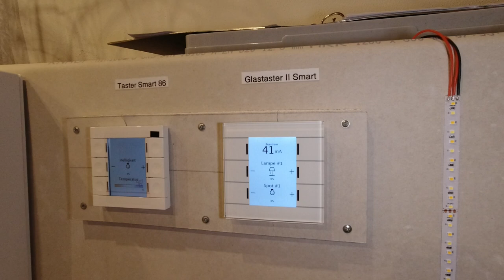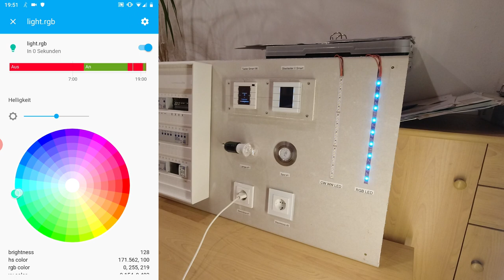Demonstration eines KNX Testbretts inkl. Integration mit Home Assistant [Smart Home]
Hier eine Demonstations des zuvor erstellen Aufbaus eines KNX Testbretts. Neben den KNX Komponenten wird auch kurz auf die Integration mit Home Assistant eingegangen.

Verwendete Komponenten:

- HAGER VA36CN AP-Kleinverteiler volta
- MDT STC-0960.01 Busspannungsversorgung
- MDT SCN-IP100.03 IP Router
- MDT AMI-1216.02 Schaltaktor
- MDT AKD-0401.02 Dimmaktor
- MDT BE-GT2TW.01 Glastaster II Smart
- MDT BE-TAS86T.01 Taster Smart 86
- 2x MDT AKD-0424V.02 LED Controller
- GIRA 018803 SCHUKO-Steckdose
- MDT BE-GTR1W.01 Glasrahmen
- GIRA 021129 Abdeckrahmen E2 Reinweiß glänzend